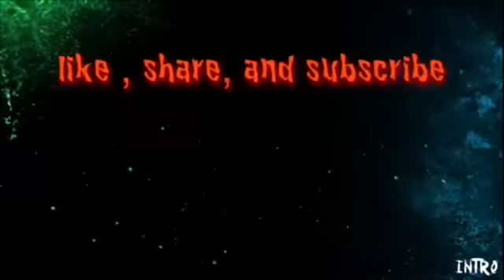Ninjago Pythor Tribute 1: Fight (NEFFEX)